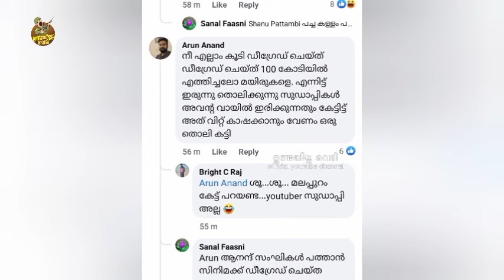യൂട്യുബറെ തെറി വിളിച്ച് ഉണ്ണി മുകുന്ദൻ ..ഫുൾ ഓഡിയോ ( തെറി ) കേൾക്കാം| unni mukundan | secretagent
യൂട്യുബറെ തെറി വിളിച്ച് ഉണ്ണി മുകുന്ദൻ
 ഫുൾ ഓഡിയോ ( തെറി ) കേൾക്കാം